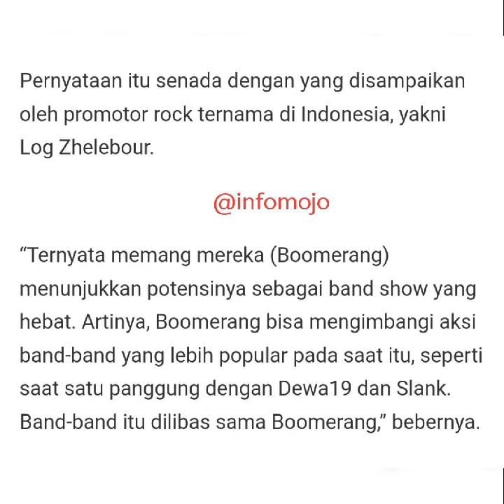Ganas! Boomerang Libas Dewa 19 dan Slank 😱😱😱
Band rock Boomerang adalah salah satu band rock yang sangat legendaris di Indonesia. Boomerang bahkan bisa melibas Slank dan Dewa 19. Meskipun sempat kalah terkenal, Boomerang menunjukkan penampilan yang lebih garang dibandingkan Dewa 19 dan Slank.